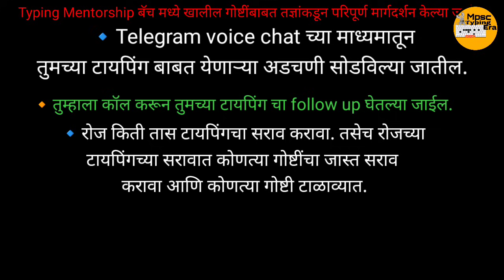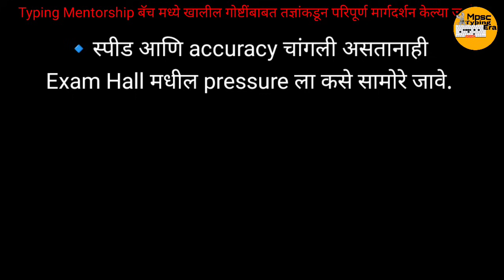Typing Mentorship Program || Mpsc Typing Era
नमस्कार विद्यार्थी मित्रांनो आणि मैत्रिणींनो, Mpsc Typing Era या YouTube channel वर सर्वांचे मनापासून स्वागत आहे. या video मध्ये लिपिक टंकलेखक (७०००+) तसेच टॅक्स असिस्टंट साठी होणाऱ्या MPSC Skill Test विषयी मार्गदर्शन करण्यात येत आहे.

  Telegram Channel ला जॉईन करा.

• संपूर्ण महाराष्ट्रात कुठेही keyboard delivery साठी एका शॉप  चा (रामजाने शॉप) contact
   तुम्हाला available करून देत आहोत.

 • Keyboard पाहिजे असल्यास येथे संपर्क करा...
   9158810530 ( फक्त Telegram किंवा WhatsApp वर

• Mpsc Typing Skill Test संबंधित कुठलीही समस्या असल्यास
मला या Telegram Id वर
  msg करा.